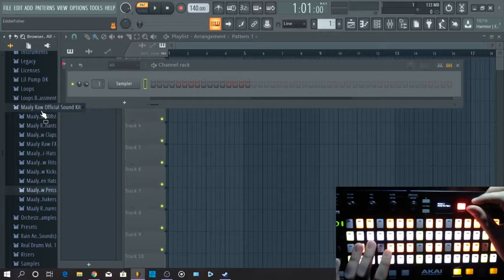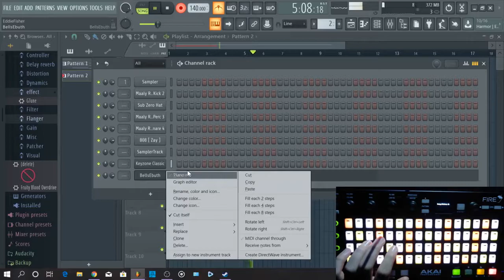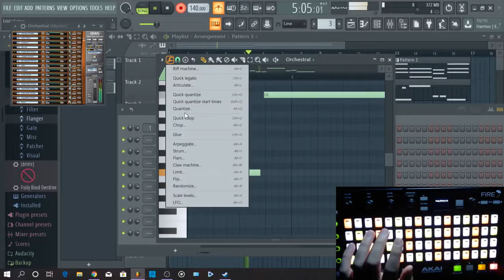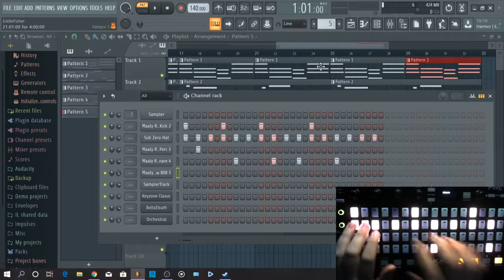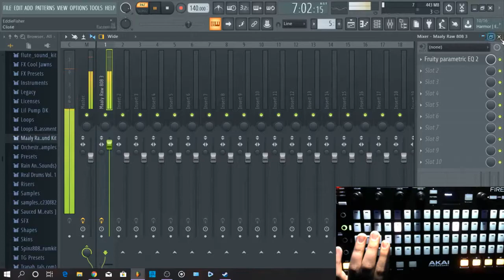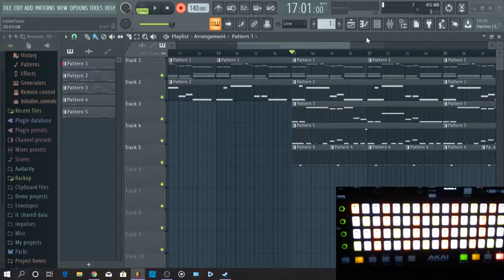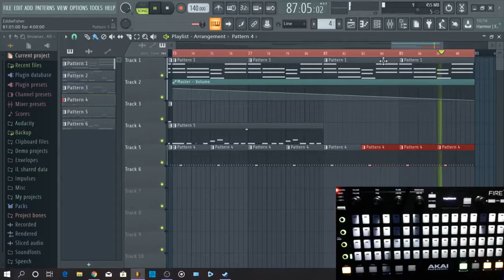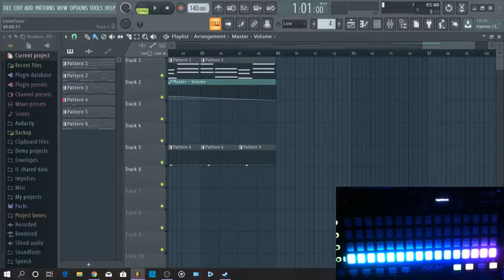First Song with my New Akai Fire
I just bought this new Akai Professional Fire, and this is the first song I made with it. I don't really know how to use it yet, but this is what I have so far.

I'm a 13 year old music producer, with two years of experience.